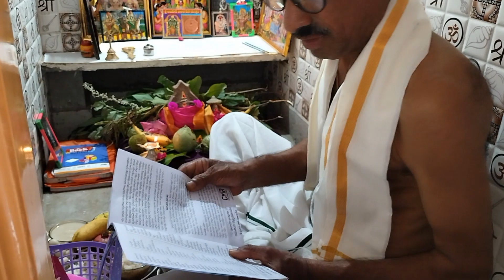మా ఇంటి గణపతి పూజ చూద్దురు రారండి happy Ganesh chathurthi